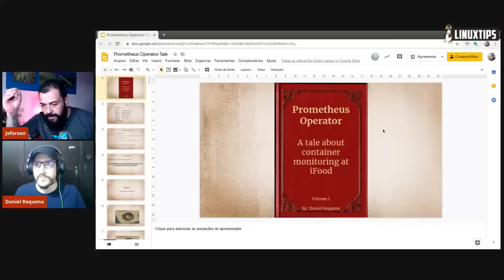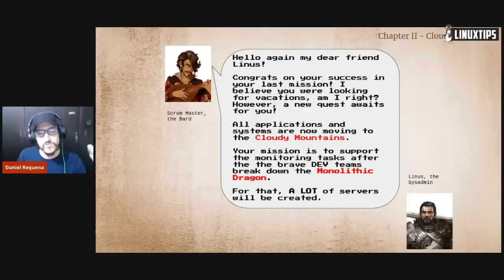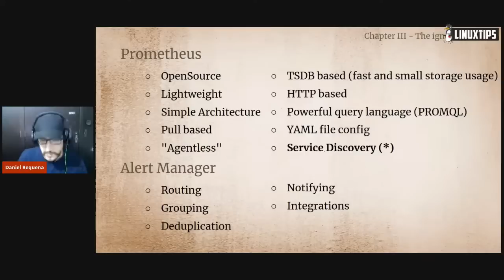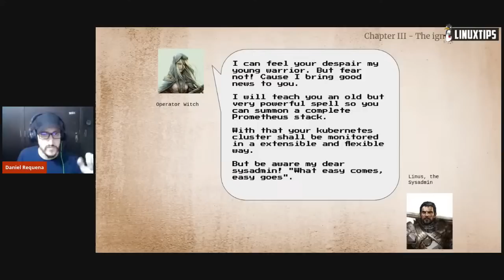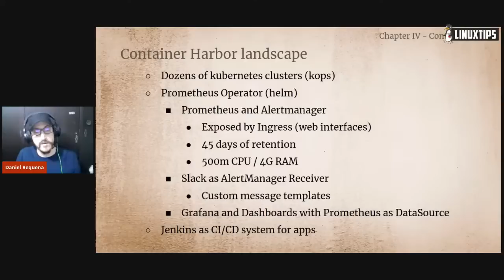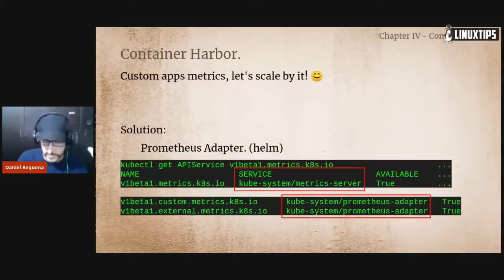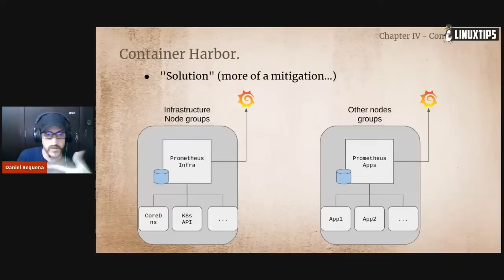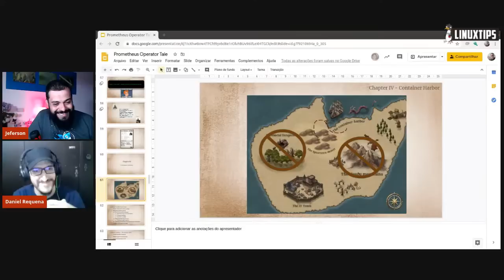Daniel Requena - Prometheus Operator, a tale about containers monitoring at iFood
Hoje o sensacional Daniel Requena irá falar sobre o espetacular Prometheus Operator e como funciona a monitoração de containers no iFood!